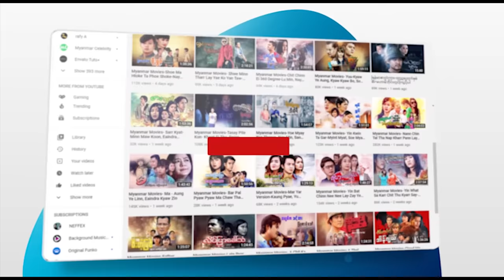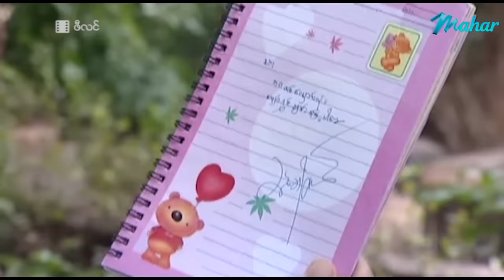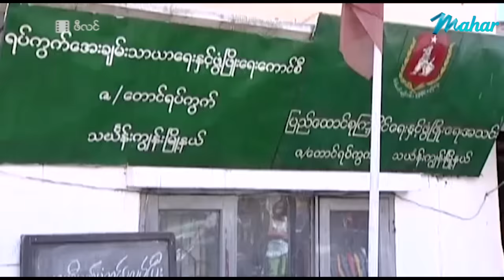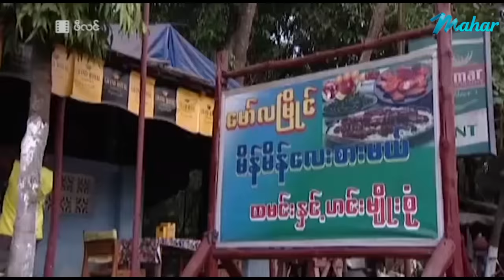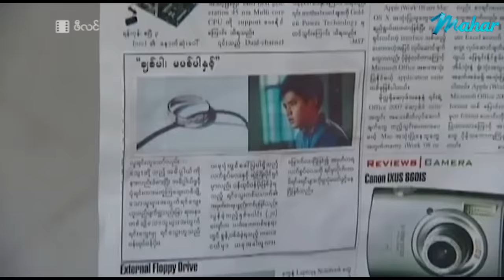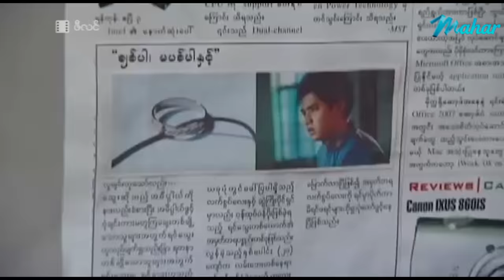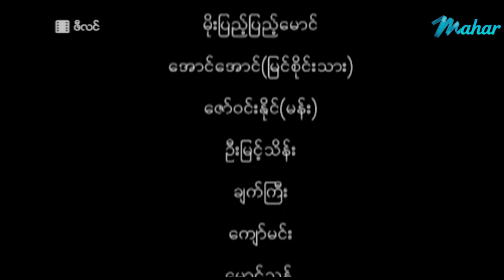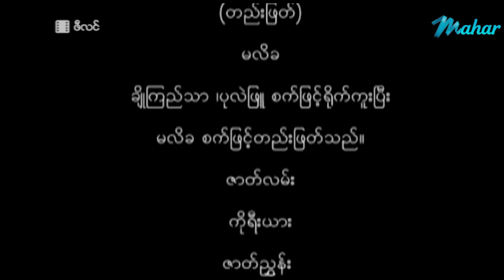မြန်မာဇာတ်ကား- ဖီလင် - မြင့်မြတ် ၊ စိုးမြတ်သူဇာ - Myanmar Movie - Love - Romance - Drama - Action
ျမန္မာဇာတ္ကား- ဖီလင္- ျမင့္ျမတ္၊ စိုးျမတ္သူဇာ - Myanmar Movie - Love - Romance - Drama - Action

Presenting daily.

မဟာ အပလီကေးရှင်းကို ဖုန်းမှာ install လုပ်ပြီး
မြန်မာဇာတ်ကားသစ်များစွာကို ကြည့်ရှုနိုင်ပါတယ်။
မြန်မာဇာတ်ကားသစ်များစွာကို ကြည့်ရှုနိုင်ပါတယ်။

Myanmar Video - Feeling - Myint Myat - Soe Myat Thuzar - Love - Romance - Drama - Action